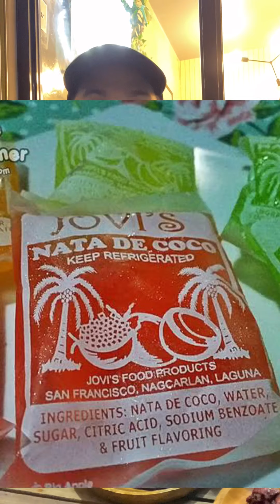Rating "BooCoo" Cafe in Muntinlupa City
‼️NEW CAFE ALERT ‼️

BooCoo

📍Block 3 Lot 11 Villa Carolina 1 1773, Muntinlupa Philippines

🗺(Pagpasok ng Villa Carolina na nasa tapat ng Petron take first right, daretso hanggang dulo then kakaliwa tas daretso lahg nasa right side siya)🚗🚙

Products: Beverages and Cookies

Overalll Rating: ✨wan milyon tawsan / 10✨

Markbap's Top 3 Highly Recommended:
🥇 NY Classic
🥈Midnight Tahini
🥉Deep Dark

🥇Green Apple (Soda Based)
🥈Berry Strawberry (Fruit Tea)
🥉Taro Milktea (Classic Milktea)